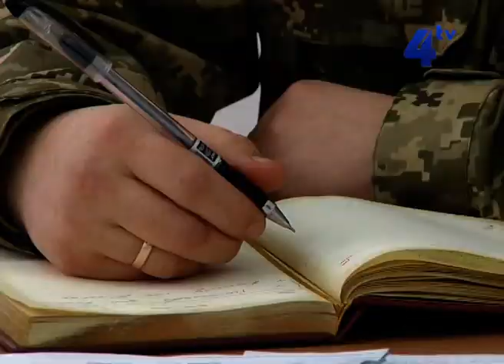Кримінальна відповідальність загрожує тим, хто ховається від мобілізації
Тим, хто ховається від мобілізації, військові нагадують про відповідальність. Таких в Тернопільській області чимало. Є і позитивні приклади, і добровольці, і справжні чоловіки, готові захищати своє на ділі, кажуть в обласному військовому комісаріаті. Водночас багато людей уникають мобілізації. Хтось, отримавши повістку, у військкомат не приходить. Таких чекає не тільки сором, кажуть військові, а й кримінальна відповідальність. А ще додають, перед законом відповідатимуть і ті, хто допомагає ховатись військовозобов'язаним.